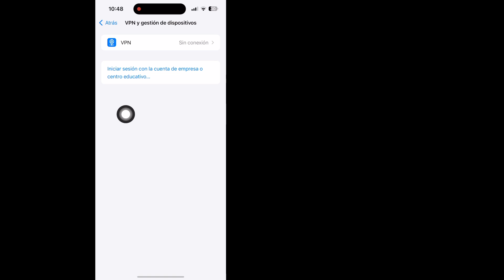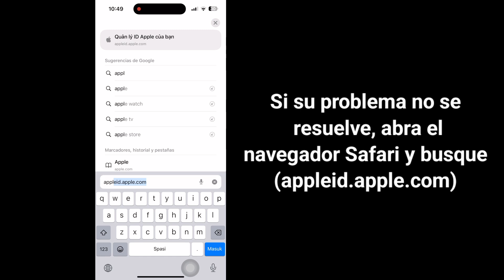Solución: No se pudo crear la cuenta No se puede crear una cuenta en este momento en iPhone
Aquí en este video te mostraré [Cómo arreglar "No se pudo crear la cuenta. No se puede crear su cuenta en este momento" en iPhone - iPad] Así que mire este video con atención y no se salte este video. Si se salta este video, no lo entenderá muy bien. Así que si tiene algún problema, puede preguntarme y comentar a continuación. Intentaré resolver su problema.

Este video te será útil. Si tienes alguna pregunta, déjame comentar a continuación.